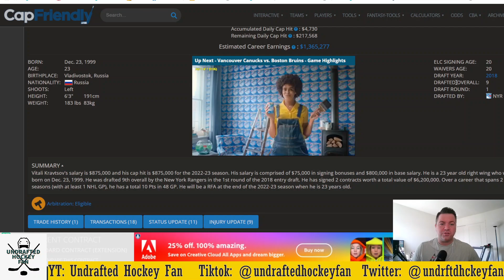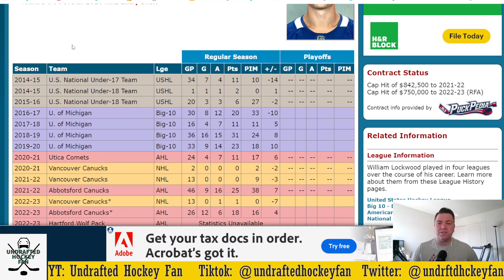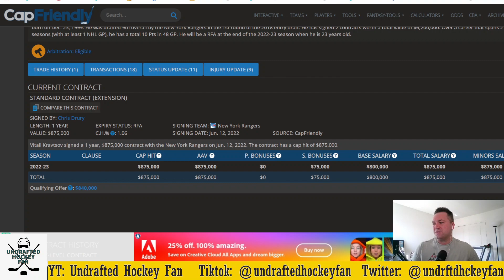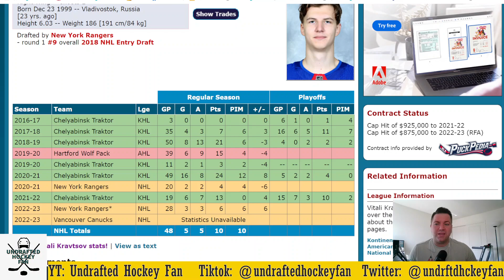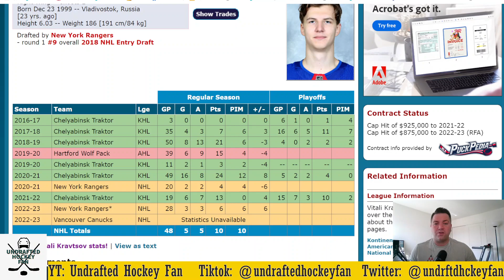VITALI KRAVTSOV IS A VANCOUVER CANUCK!!!